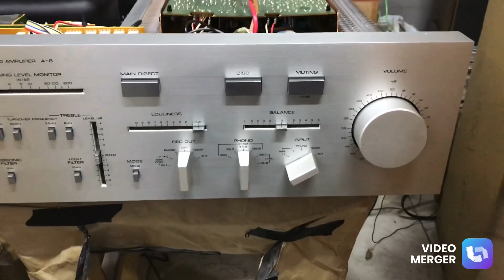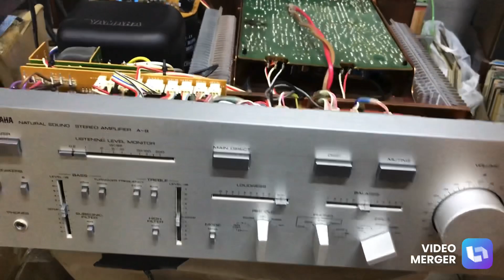Анонс ближайших обзоров & к розыгрышу готовы?